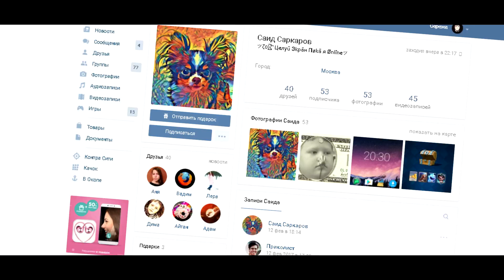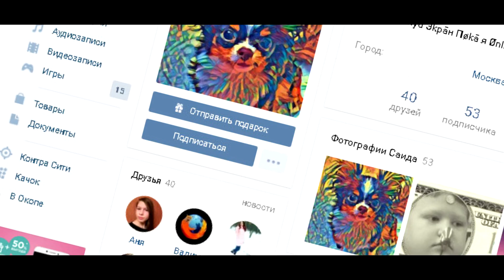INTRO и шапки для победителей прошлого конкурса...(что бы не думали что не делаю)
▶3D INTRO MINECRAFT САМОДЕЛЬНОЕ 200 Руб
▶3D INTRO MINECRAFT ПО ШАБЛОНУ 1080p60fps---100 Руб

▶3D INTRO САМОДЕЛЬНОЕ---80 Руб
▶3D INTRO ПО ШАБЛОНУ 1080p60fps---50 Руб

▶2D INTRO САМОДЕЛЬНОЕ  1080p60fps---30 Руб
▶2D INTRO С АРТОМ 1080p60fps---35 Руб

▶3D шапка   MINECRAFT---30 Руб

▶3D шапка---25 Руб
▶2D шапка---20 Руб

▶3D MINECRAFT  АРТ---20 Руб

▶СИГНА---10 Руб

реклама на канале serega TV

1.реклама в  начале ролика 50 руб
2.отдельное видео о канале(только хорошие каналы) 70 руб

комментарий под этим видео.